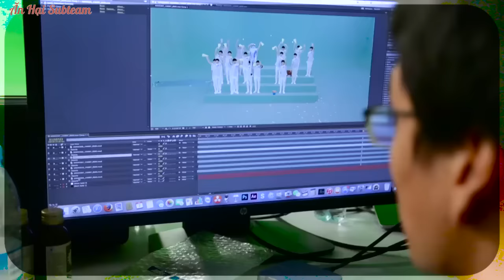[Vietsub] TFBOYS - Big Dreamer 大梦想家 BTS ep 01